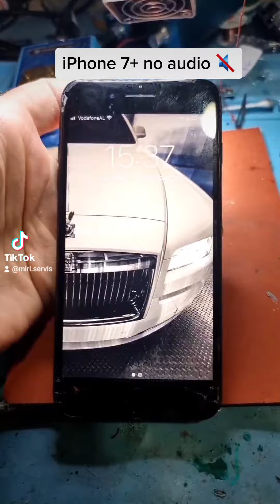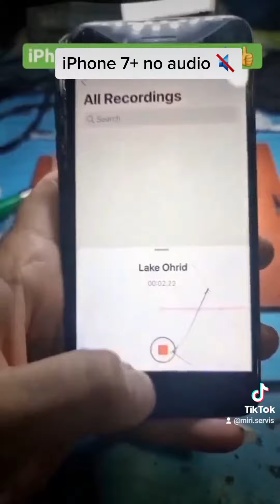iPhone 7+ no audio (audio codec ic), done.